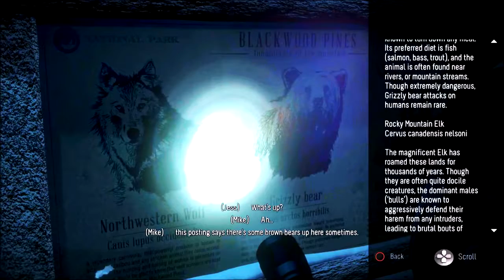UNTIL DAWN PART 6 THE TIME jess fell down a mine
enter for your chance to win a 10 doller GAMEING code ON THE PLATFORM OF YOUR CHOICE road to 100 subs giveaway contest a $10 psn&xbox code rules you must be a subscriber giveaway IF YOU WIN MUST HAVE PROOF THAT YOU ARE A SUBSCRIBER IF YOU DONT WIN I WILL BE DOING ALOT MORE GIVEAWAYS COMING WINNERS ALSO HAVE 4 DAY TO REPLY BEFORE A NEW WINNER IS PICKED THERE WILL BE 2 WINNERS please Subscribe,like,share and comment if you enjoyed

LAST VIDEO